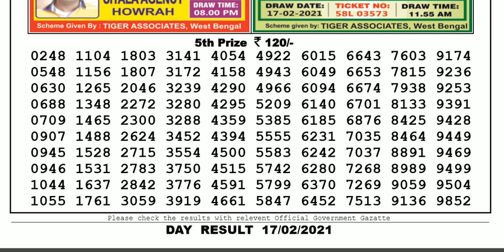Lottery Sambad Lottery Live 04.00pm 17.02.21 Nagaland State Lottery Result gdn